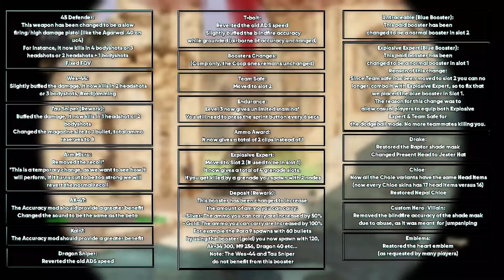Uncharted Reloaded Has Some Issues... | Uncharted Reloaded Beta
Uncharted 3 Reloaded is a revival server based off of Uncharted 3: Drake’s Deception’s online Multiplayer/Co-op mode that was shut down in 2019 on PS3 set to release late 2024 or early 2025